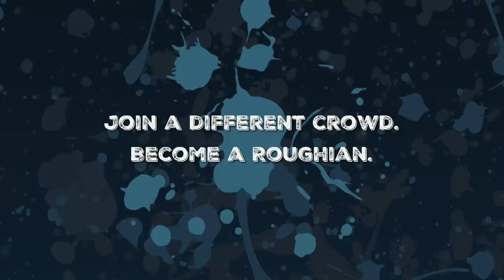RR Advert v3